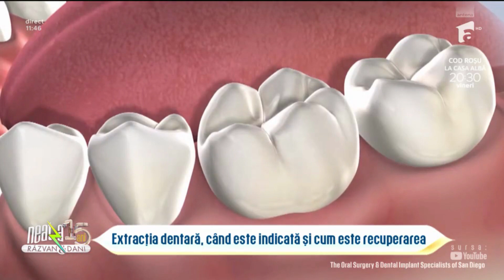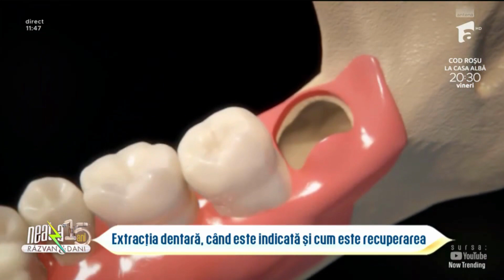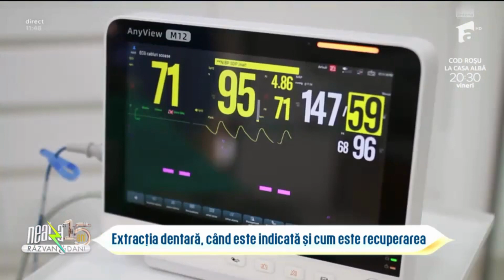Extracția dentară: explicațiile oferite de Dr Cazacu Corrado la „Neatza cu Răzvan și Dani”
Dr Cazacu Corrado este Medic Specialist Chirurgie Dento-Alveolară și
Președintele Asociației Stomatologilor Specializați în Chirurgie Orală și Implantologie.

Membru al rețelei internaționale de experți în reabilitarea cazurilor complexe cu implanturi zigomatice (Zaga Center), a pus bazele clinicii DentOP cu sediul în București.